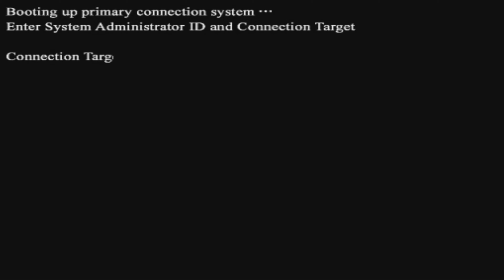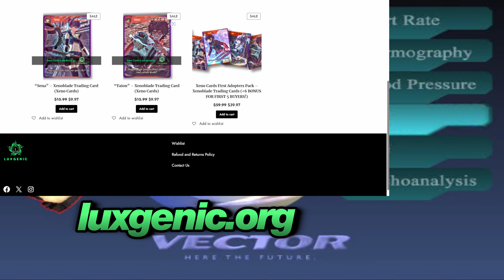What's Next for Xenoblade?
In this video, we will be discussing what is potentially next for Xenoblade, Monolith Soft, and the Xeno series as a whole.